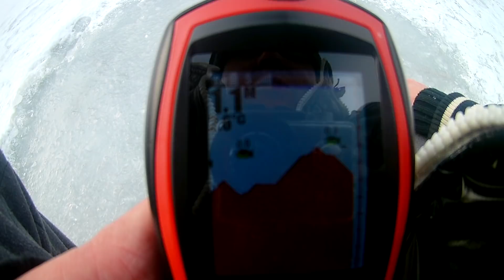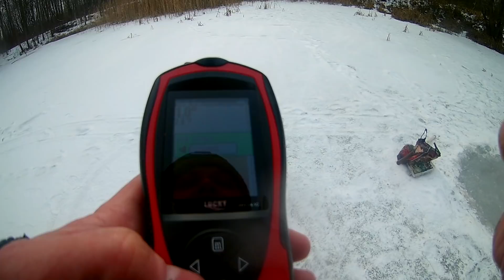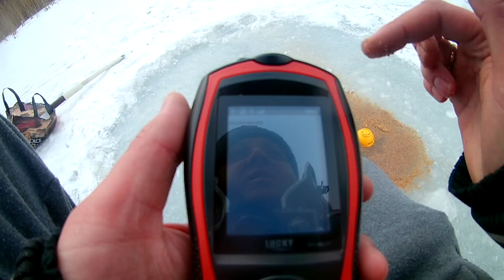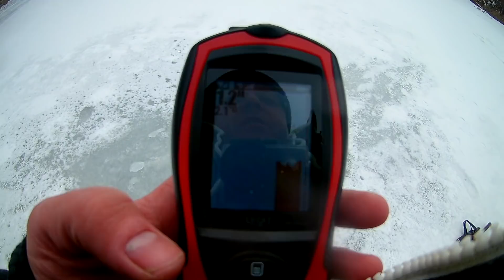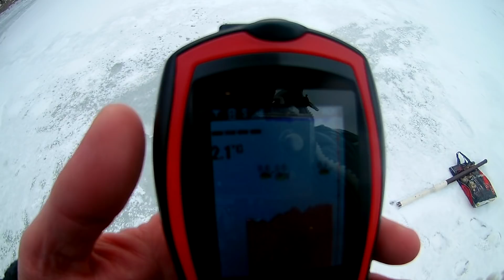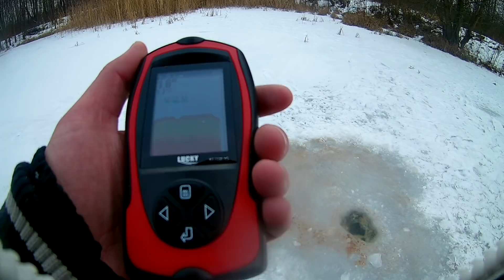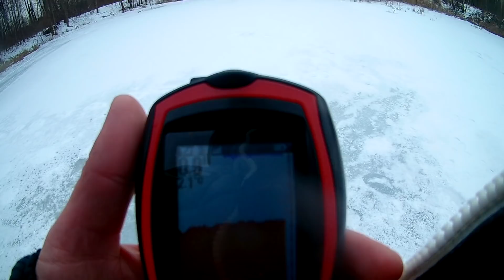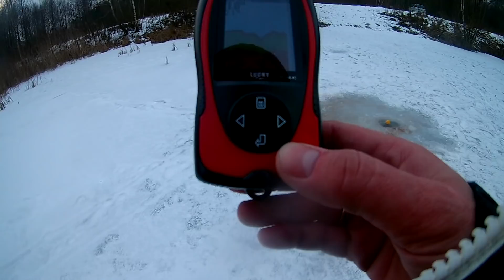Рыбалка зимой с беспроводным эхолотом Lucky ff1108-1cw Результат на лицо.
Испытание беспроводного эхолота в зимний период